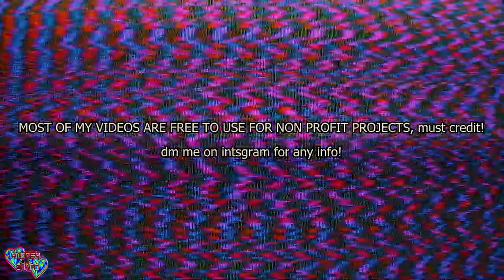GLITCH SESSION 2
lil glitch session, i was testing some visuals to take to my first live performance last sunday in Rome! It was organized by @lanw0rld and i also had the pleasure of making live glitches with @frail4frail

0:00 - Natural Born Killers edit
1:17 - Trippy 1
2:26 - Sonic DJ Sega Dreamcast
3:00 - Takeshi Kitano edit
3:40 - Trippy 2
4:13 - Blümchen - Boomerang mv
5:03 - drifting in japan